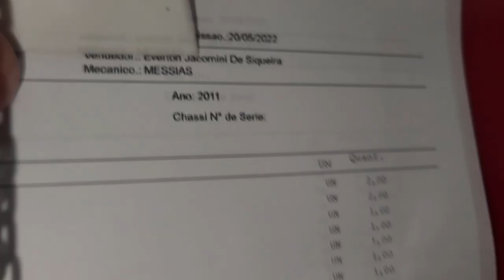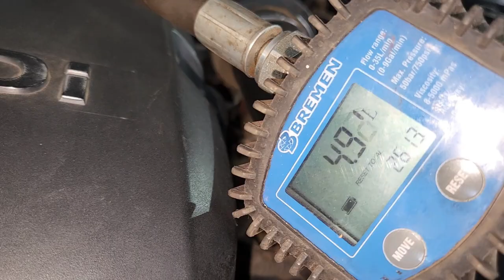EP. 817// Nissan FRONTIER Pode fazer SUSPENSÃO de UM Lado? Coifas do SEMIEIXO, Troca do ÓLEO MOTOR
A superioridade do Protocolo Águia em uma troca de óleo do motor da Nissan Frontier passa pela qualidade do Lubrificantes Utilizado: REPSOL!
Você sabia que se pose trocar peças de um só lado da suspensão!
Troca dos Filtros e óleo do Motor Nissan Frontier!

Qual óleo de câmbio automático da Nissan Frontier 2013?
Qual óleo do motor da Nissan Frontier?
Como trocar filtro de cabine Nissan Frontier?

"embreagem s10"
"melhor mecânica"
"mecânica chevrolet"
"melhor marca óleo s10 5w30"
"como balancear"
"review s10"
"sw4 s10"
"militec funciona"
"serviços toyota"
"oficina toyota"
"o que é hilux garbosa"
"mecânica toyota"
"manutenção toyota"
"restauração hilux"
"hilux antiga"
"diesel 4x4"
"como montar motor diesel"
"diesel 4x4"
"embreagem s10"
"melhor mecânica"